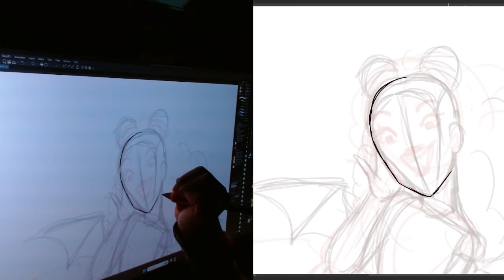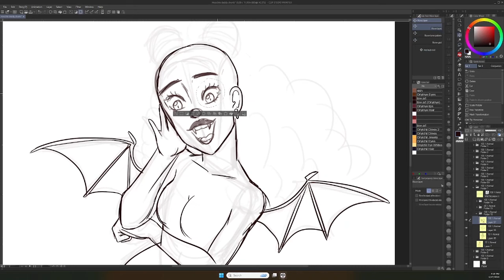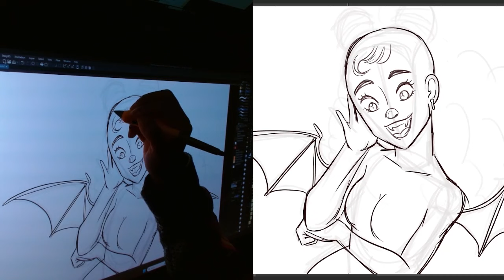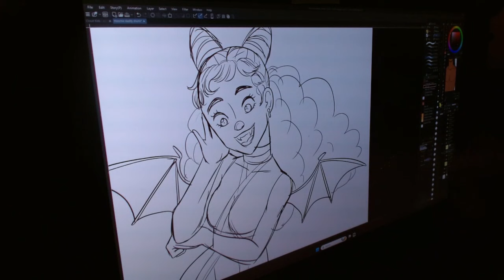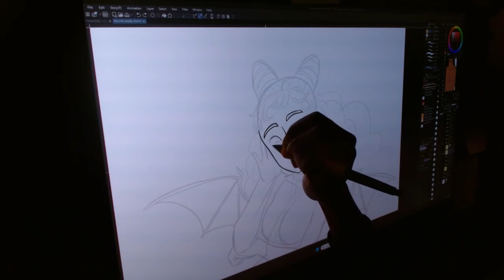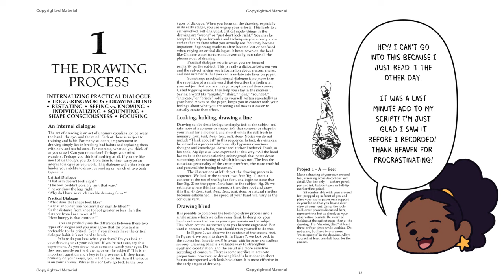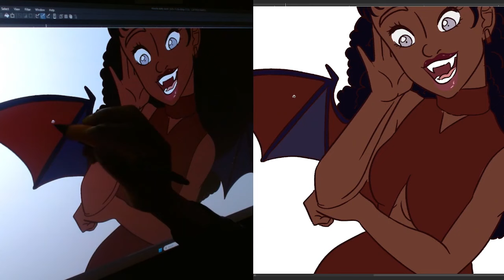Why the HECK Don't I Draw Much?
I would rather watch TV, clean up my bathroom, or exercise than draw. But why? Today, I let you in on why I don't draw much. It's a pretty common reason/feeling but I know everyone handles the stress and anxiety of drawing differently.